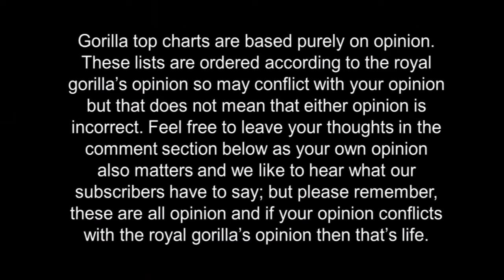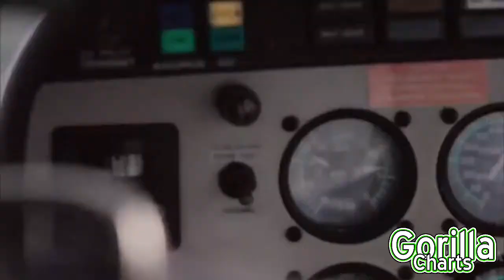Top 10 Games of E3 2014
These are my Top 10 Games of E3 2014!

Video created using Roxio Gamecapture by TheRoyalGorilla.